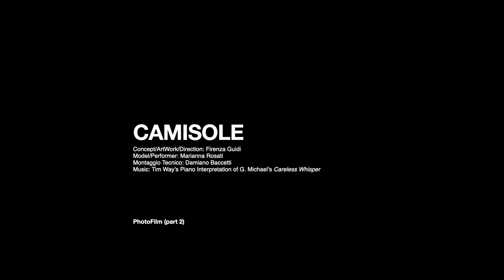CAMISOLE 2 _ PhotoFilm by Firenza Guidi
I’ve directed many a photo-shoot but these days it’s becoming a passion. Transforming people and places. Finding a new, exciting look, a fashion statement, costume and make-up, working out the sets and the light and start telling the story. A sneaky preview of this new artwork: performance through still photography. Big thank you to Marianna Rosati for wanting to play! Photography: Firenza Guidi.

CAMISOLE (part 2)

Fashion meets woman in the attic. The second of a trilogy of PhotoFilms exploring Femininity, Fashion and Feminism. Or Clothing as narrative.

All items worn by Marianna I have inherited from aunts who are - or were - nearly a century old. From 96-and-a-half-year-old Fernanda and Ave, who is now 95.

-Off white wool camisole/undershirt
-Gucci Vintage Silk Blouse
-Powder Pink Man’s Silk Shirt
-White bed socks from Ave
-Pants: local Chinese shop
-Powder pink Shoes from Drome - Designed by Marianna Rosati

Concept/ArtWork/Direction: Firenza Guidi
Model/Performer: Marianna Rosati
Montaggio Tecnico: Damiano Baccetti

PS. Me - reflected in the mirror is not a mistake. Cheers!